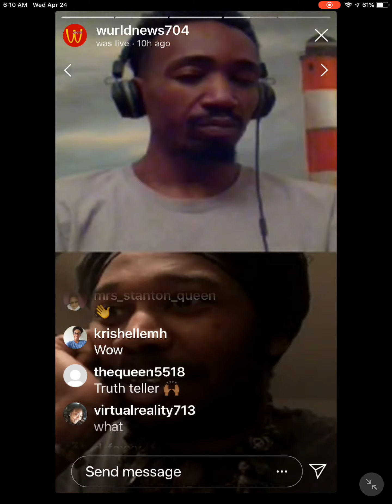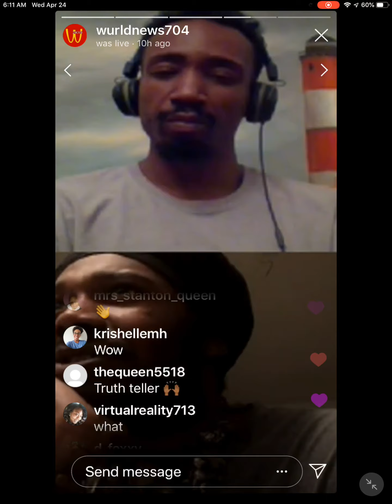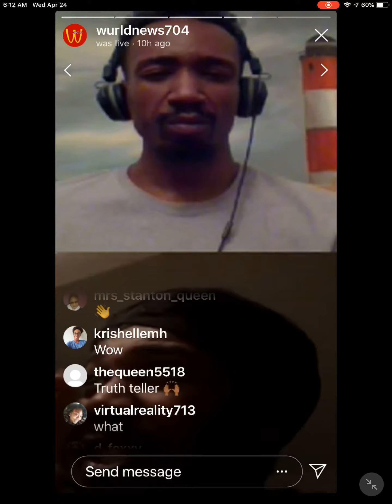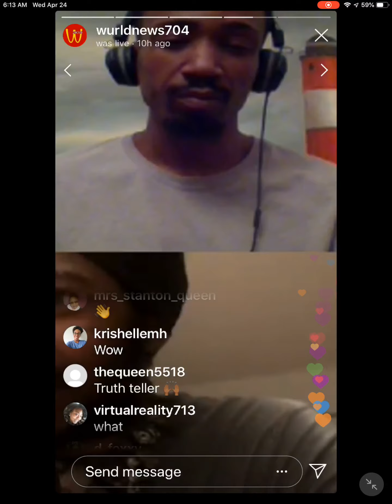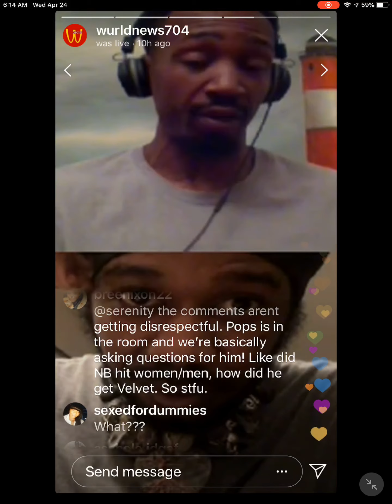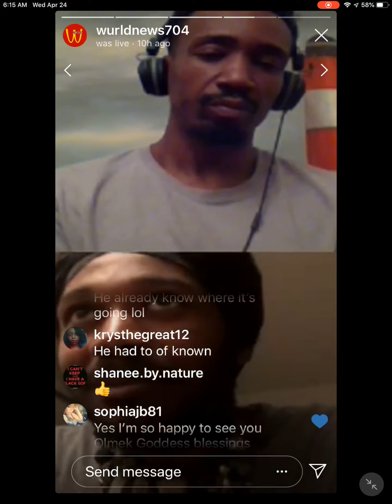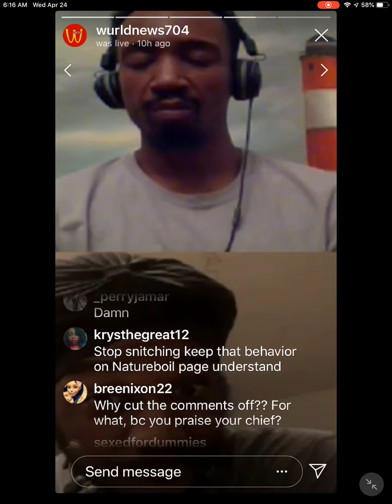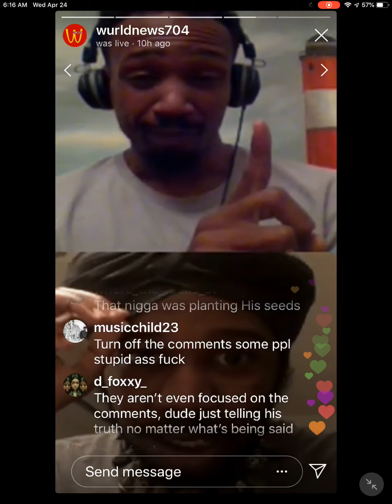Olmec the talkn about his time in carbonation and how he felt when nana left him for nature boy prt3